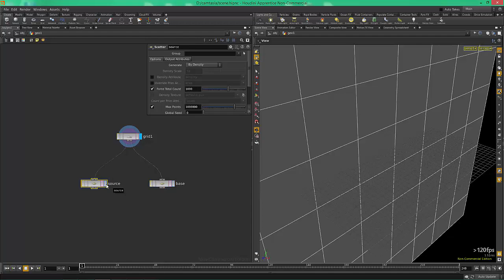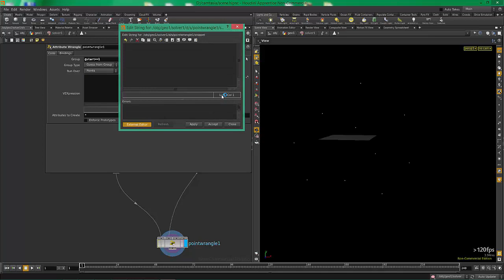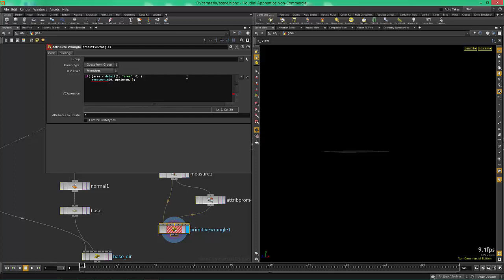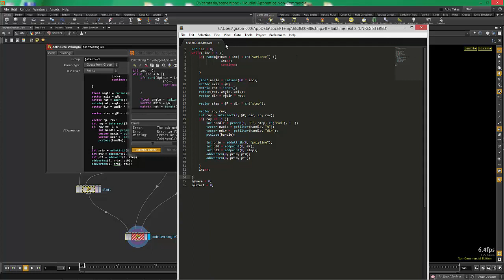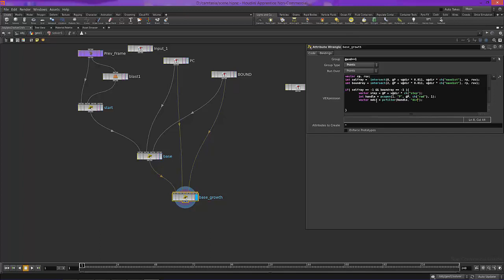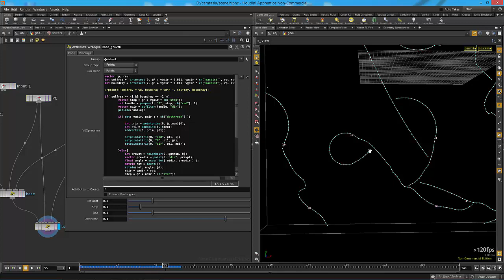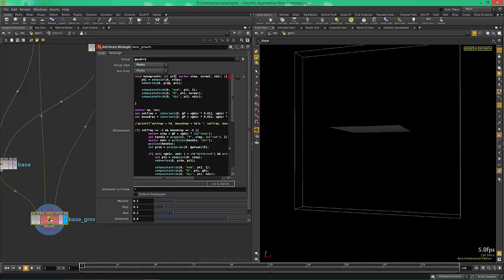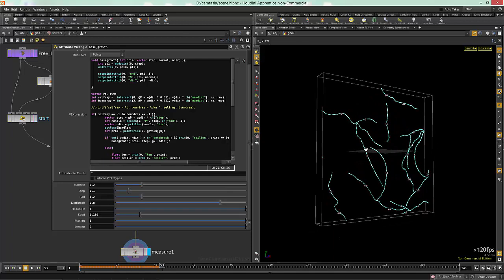Part 1 Base growth